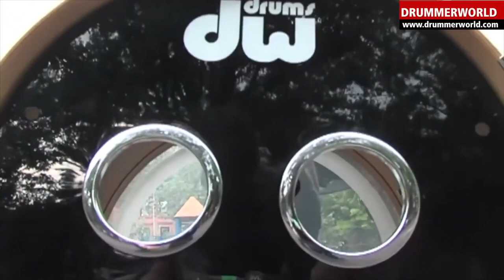Funky Grooves from Drummerworld - PART 1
Nate Smith - Aaron Sterling - Dennis Chambers - Chris "Daddy" Dave - Jojo Mayer - Simon Phillips - Bernard "Pretty" Purdie - Gerald Heyward - Matt Sorum - Nate Smith